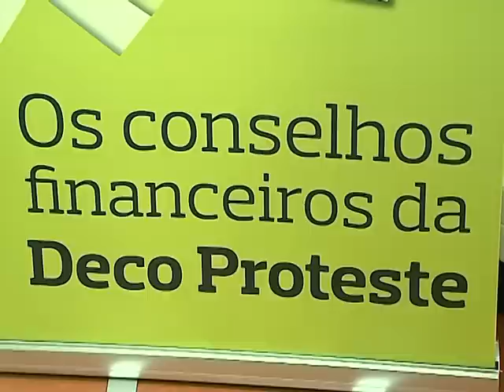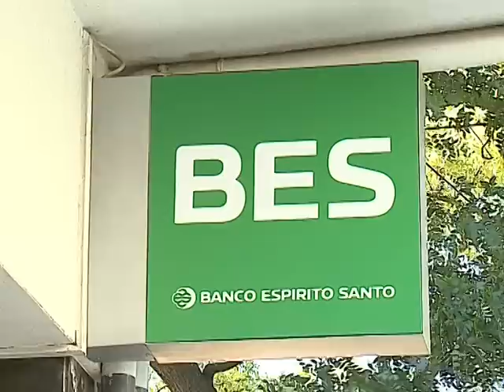DECO vai reivindicar reembolso dos acionistas do BES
PIVÔ
Os acionistas do BES vão perder grande parte do dinheiro investido, mas a DECO vai exigir o reembolso destes investidores nem que seja por via judicial. E pede ao Governo e Banco de Portugal que assumam as responsabilidades quando induziram pequenos investidores a comprar ações do BES.

ORÁCULO
 - DECO contesta decisão do Banco de Portugal e vai reivindicar por via judicial o reembolso dos acionistas do BES

VIVO
Luís Pinto – analista financeiro DECO

Emissão a 5 agosto 2014